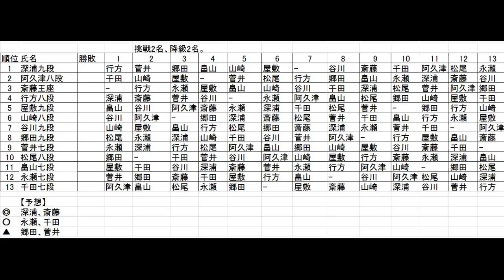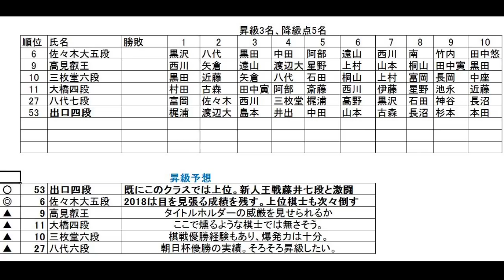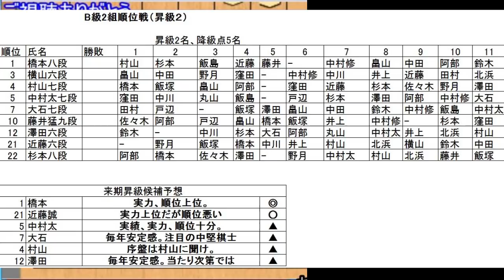第78期順位戦、A級～C2まで対戦表出揃う！藤井聡太七段のお相手は？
第78期順位戦の昇級、挑戦予想をしてみました。皆さんの予想も是非お聞かせ下さい!　A級は羽生善治九段のタイトル通算100期を懸けた挑戦の行方に注目です。
C級1組順位戦では、藤井聡太七段の対戦相手に注目が集まっていたましたが果たして誰になったのでしょうか？